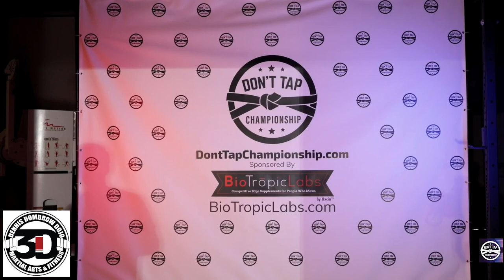The Most Brutal Leg Lock Submission at DTC3 (October 2022)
DTC3 - Oscar Rosas Vs Andre Allen

Don't Tap Championship is a premier grappling league that has quickly become one of the most exciting and dynamic competitions in the world of Jiu Jitsu. With a lineup of top-level fighters, high-quality production, and an emphasis on thrilling, high-stakes action, the Don't Tap Championship offers fans an unparalleled viewing experience.